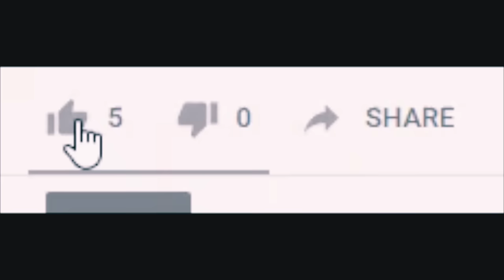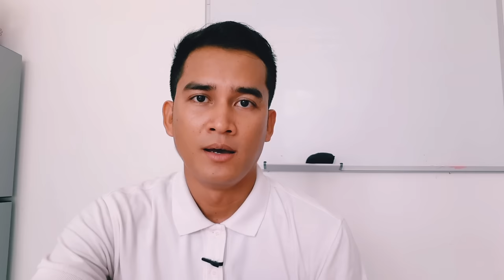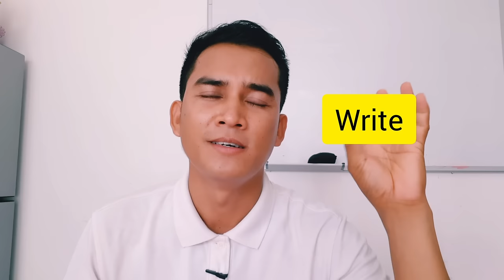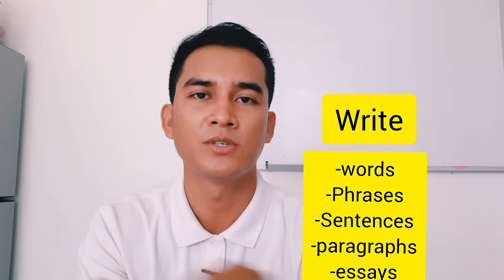How to Learn English Effectively | វិធីរៀនភាសាអង់គ្លេសឲ្យឆាប់ចេះ - Rean Chamrong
How to Learn English Effectively | វិធីរៀនភាសាអង់គ្លេសឲ្យឆាប់ចេះ
In this video, I am sharing you the best tips to learn English faster. It is important for you to learn through the 4 skills: reading, listening, writing , speaking...